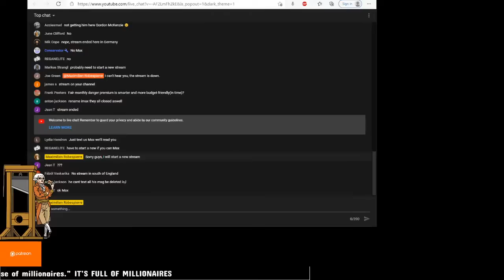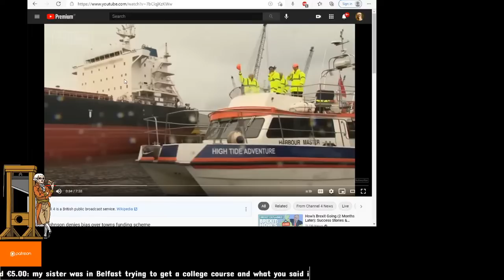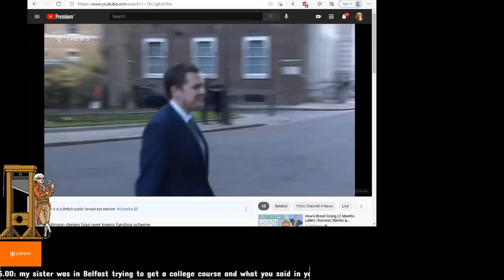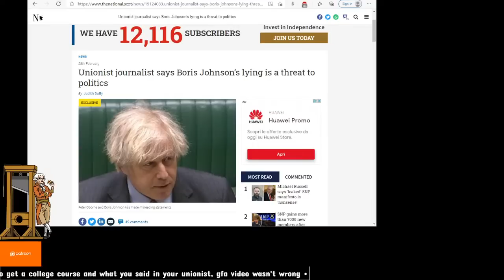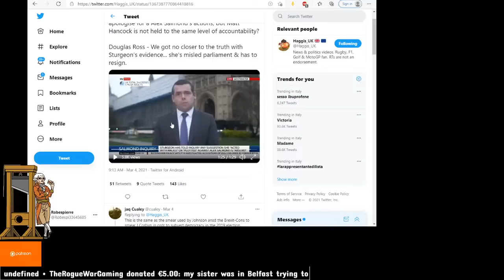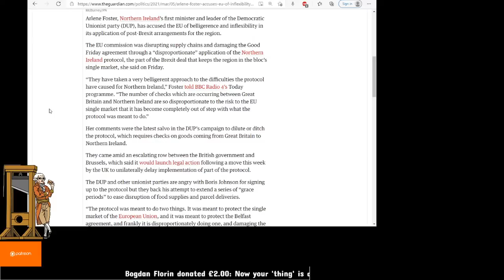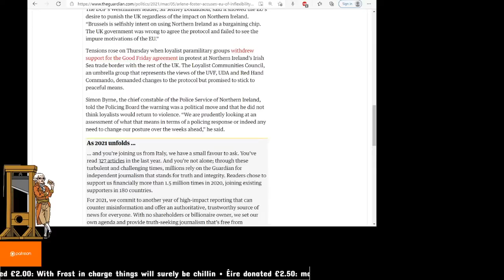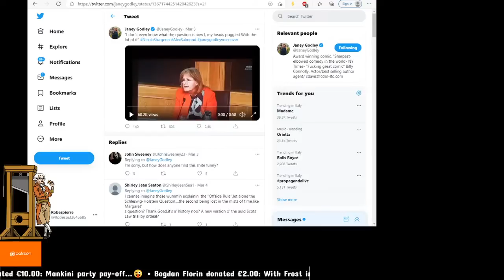Trouble Brewing In Northern Ireland? SNP On A Roll? Italy Blocks Jabs Going To Oz!